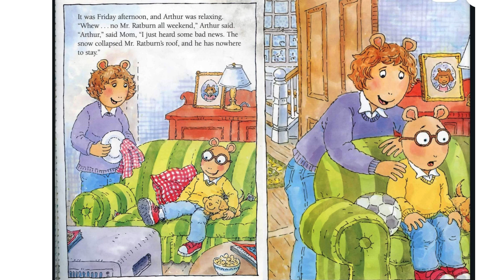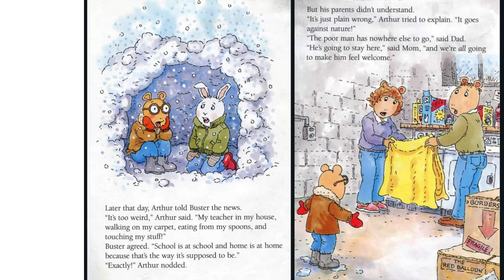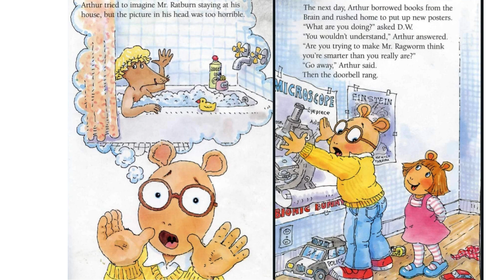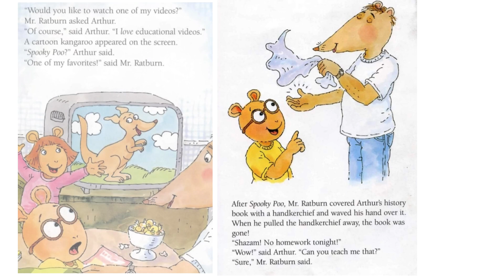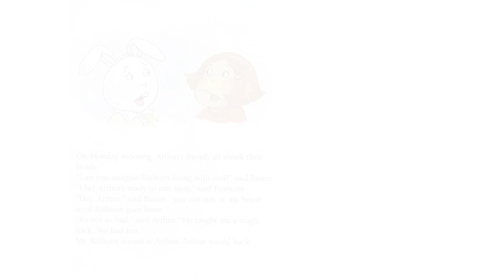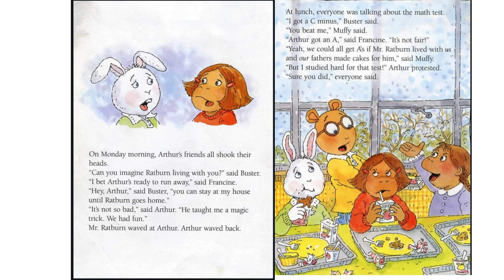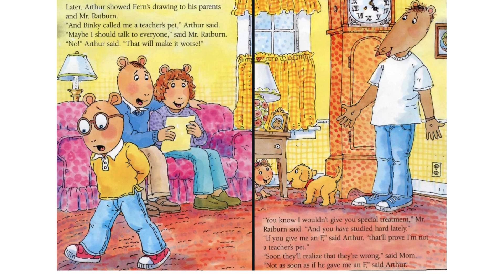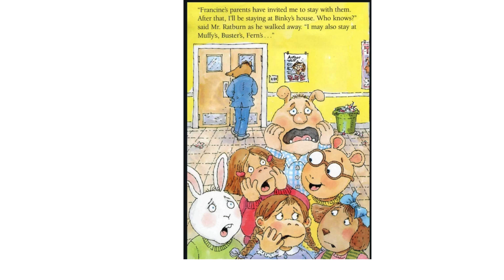Arther's teacher moves in🧑‍🏫🏫 | Kids stories | audiobook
Kids respect and love their teachers but thinking them to be at their home is different. The story is about teacher when he is staying at student's home
Some kids are often labeled as 'teacher's pets. These students are unfairly targeted by bullies who fail to recognize their unique strengths. In reality things are not as they seem .